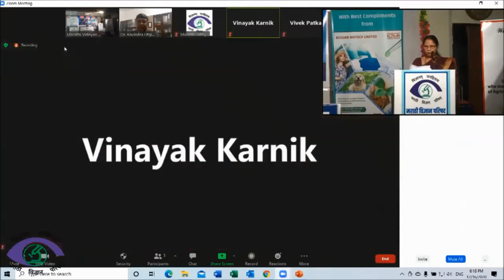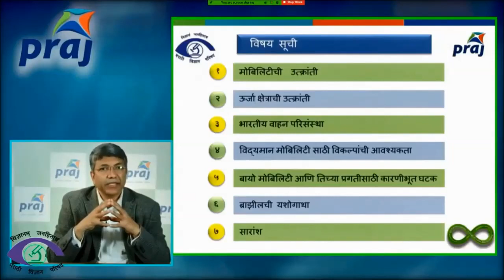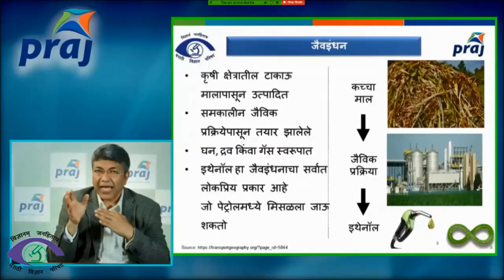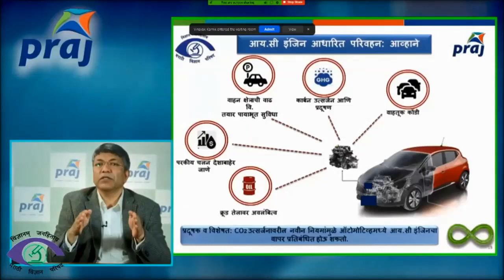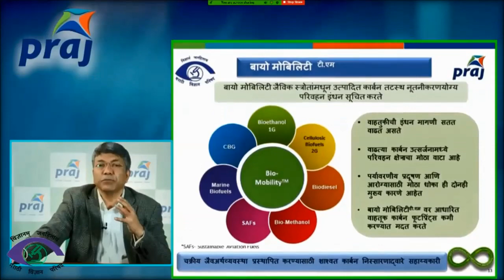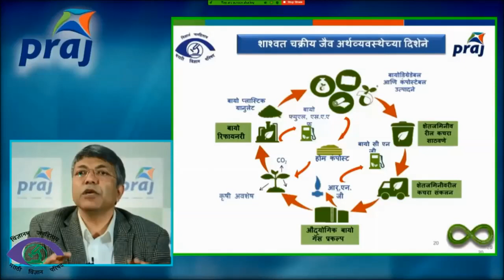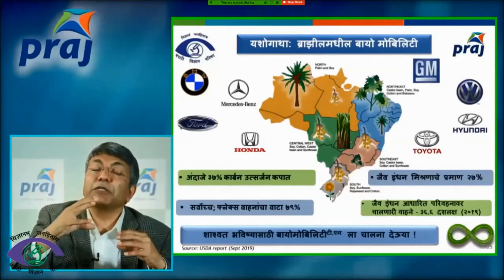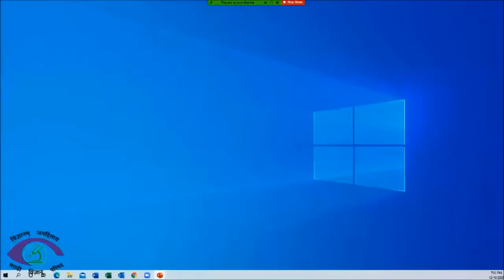Dr. Ravindra Utgikar's presentation at 55th "Akhil Bharatiya Vidnyan Adhiveshan 2020"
Dr. Ravindra Utgikar's, Vice President, Corporate Marketing & Strategy presentation on Biomobility at 55th Akhil Bharatiya Vidnyan Adhiveshan 2020 (अखिल भारतीय मराठी विज्ञान अधिवेशन 2020)